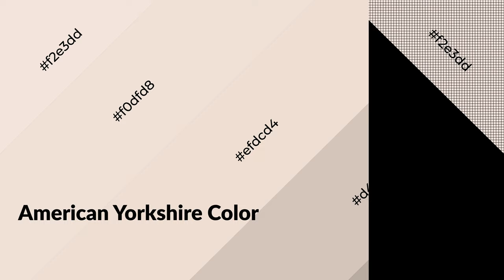Shades & Tints of American Yorkshire color efdcd4 A Cool Orange color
Shades of American Yorkshire color efdcd4 Cool Shades of American Yorkshire color with Orange hue for your project!

Shades
Hex d4c3bc

Tints
Hex f0dfd8